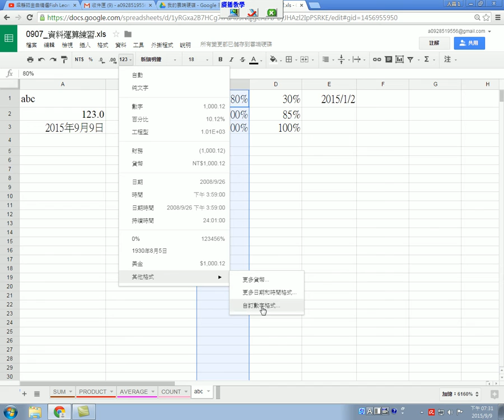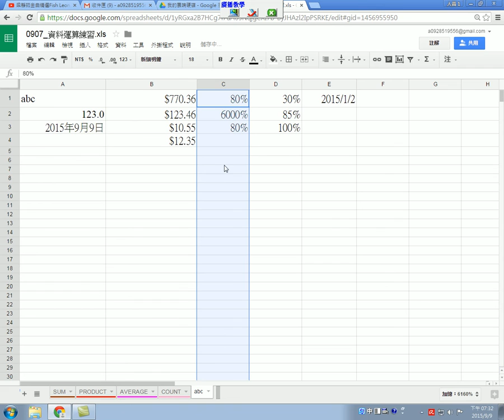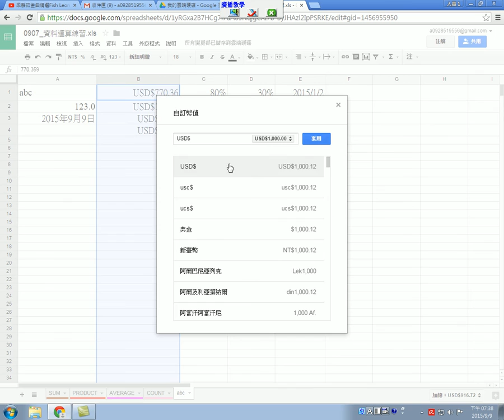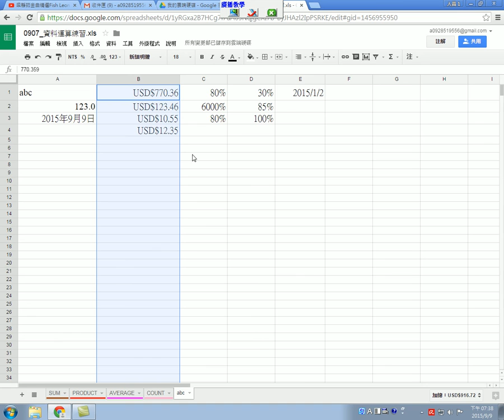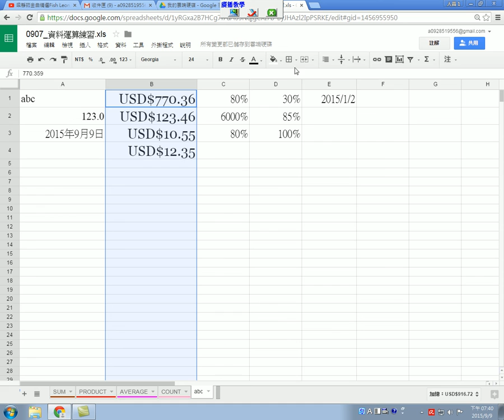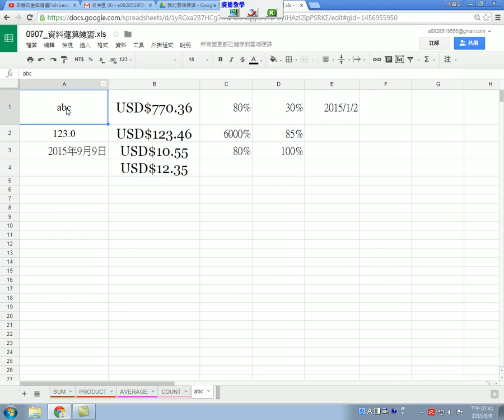群亞 雲端班 0909 GOOGLE試算表練習03